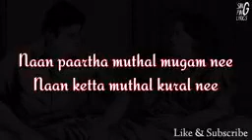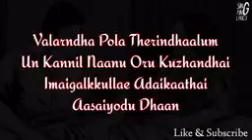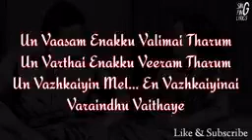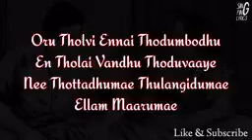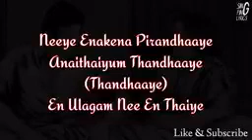Valimai - Mother Song Lyric | Ajith Kumar | Yuvan Shankar Raja, Vinoth, Boney Kapoor l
நான் பார்த்த முதல் முகம் நீ
நான் கேட்ட முதல் குரல் நீ
நான் முகர்ந்த முதல் மலரும் நீயே

நான் வாழ்ந்த
முதல் அறை நீ
நான் வரைந்த
முதல் படம் நீ
நான் விரும்பிய
முதல் பெண்ணும் நீயே

சிணுங்கியபோது சிரிக்க வைத்தாய்
சிறகுகள் வளர்த்து பறக்க வைத்தாய்
சிகரங்கள் ஏற சொல்லிக்கொடுத்தாய்
ஆவலோடு தான்

வளர்ந்தவன் போல தெரிந்தாலும்
உன் கண்ணில் நானும் ஒரு குழந்தை
இமைகளுக்குளே அடைகாத்தாய்
ஆசையோடு தான்

அம்மா என் முகவரி நீ அம்மா
என் முதல் வரி நீ அம்மா
என் உயிர் என்றும் நீ அம்மா

நீயே எனக்கென பிறந்தாயே
அனைத்தையும் தந்தாயே
என் உலகம் நீ என் தையே

உன் வாசம் எனக்கு வலிமை தரும்
உன் வார்த்தை எனக்கு வீரம் தரும்
உன் வாழ்க்கையின் மேல்
என் வாழ்க்கையினை
வறைந்து வைத்தாயே

ஒரு தோல்வி என்னை தொடும்போது
என் தோளை வந்து தொழுவாயே
நீ தொட்டதுமே துலங்கிடுமே
எல்லாம் மாறுமே

விடுமுறையை இல்லாமல்
தாய் வேலை செய்கிறாள்
இதற்கான காணிக்கையை
நான் என்ன தான் தருவதோ, ஓ ஓ

அம்மா, ஓ அம்மா..! அம்மா ஆ அ அஅ

நீயே எனக்கென பிறந்தாயே
அனைத்தையும் தந்தாயே (தந்தாயே)
என் உலகம் நீ என் தையே, ஓ ஓ